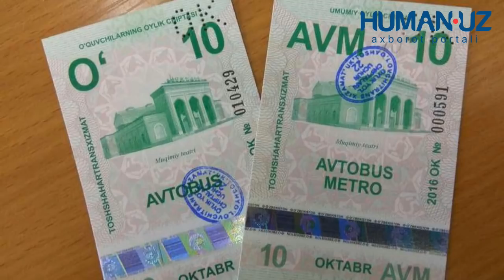4000 VATANDOSHIMIZ OLIB KELINDI!